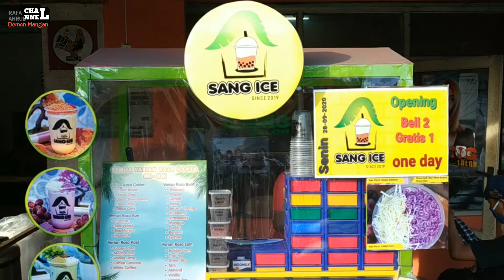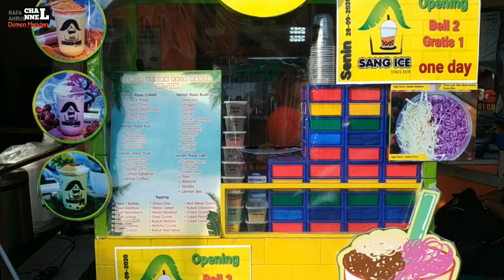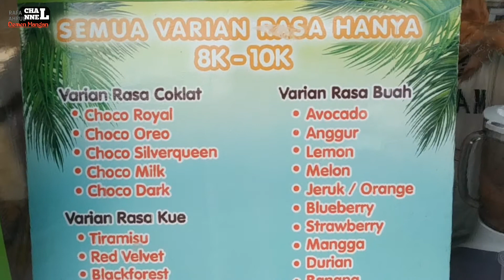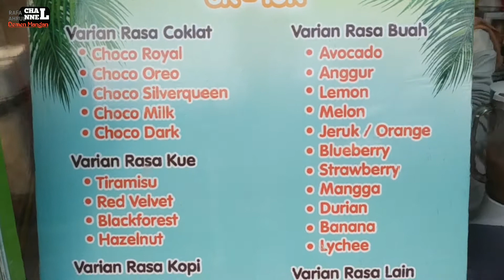ES BOBA PALING ENAK - Kuliner Gresik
Sang ice minuman boba kekinian yang paling laris di gresik.sehari bisa habiskan ratusan cup.karena dari segi harga juga terjangkau banget,trus menunya juga ada 32 menu dan topingnya ada 17 macam toping,muantep pokok e👍👍👍.
dan sekarang juga suda ada 4 cabang teman2...
*Yang pusat ada di kampung kelir kroman gresik.
*Yang ke-2 ada disebelah kampus UNMU dipujasera fafa corner gresik.
*Yang ke-3 ada didepan gress mall depan kedai pia kotak gkb gresik.
*Yang ke-4 ada dijl.raya sulomulyo depan salon ajeng tenger gresik.

Buka Setiap Hari Mulai Jam 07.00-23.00 wib untuk yang djl.sukomulyo lainnya menyesuaikan.

tekan tombol LONCENG supaya tidak ketingalan vidio terbaru RAFA AHRUL CHANNEL...
kasih masukan dikolom komentar supaya channel ini tambah lebih baik lagi...
dan terimakasih sudah nonton Vidio saya.